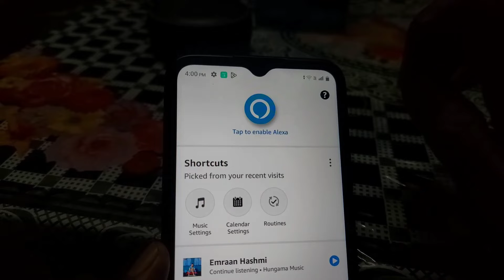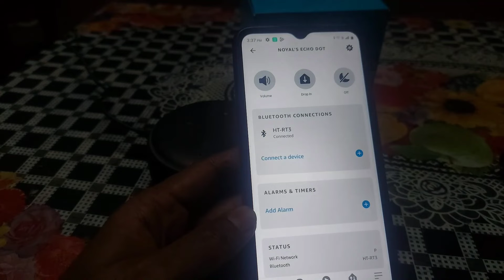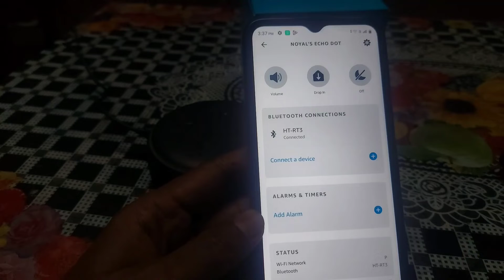How To Connect Amazon Echo Dot From Sony hrt3 Home Theater 2023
My Gear

htrt cable...

Samsung Galaxy s20.

Sony home theatre.

Echo Dot.

One Plus Tv...

My Vu Tv.

Truke Ear Buds...

Zebronics Keyboard.

Dosto Aaj ke is video me maine bataya hai ki aap Sony HTRT3 home theatre ko amazon echo dot se kaise connect kar sakte hai

How To connect amazon echo dot to Sony home theatre

How to connect Sony home theatre to Amazon echo dot

how to connect Sony htrt3 home theatre to Amazon echo dot

how to connect echo dot to home theatre